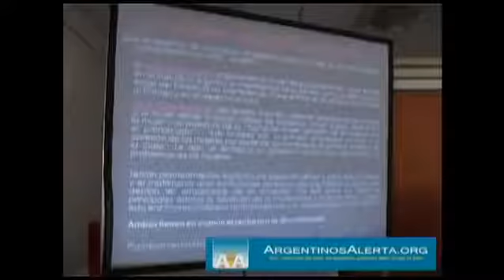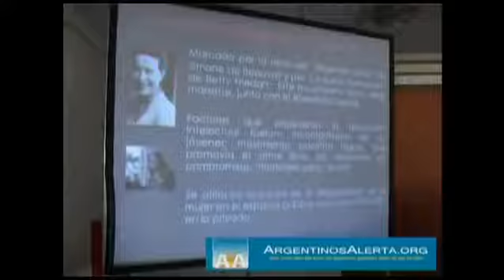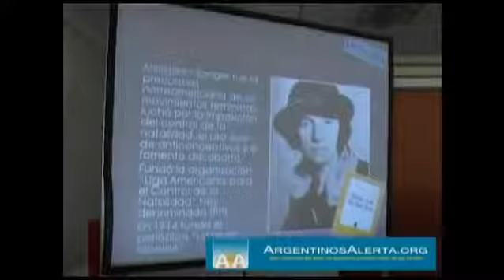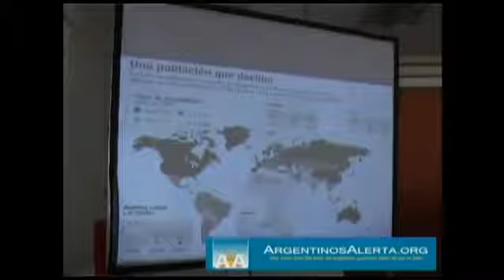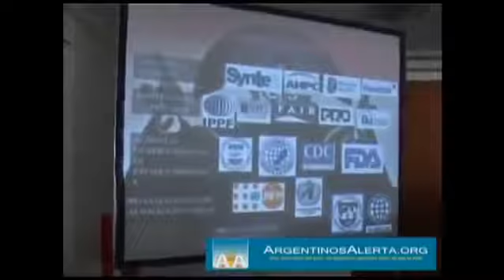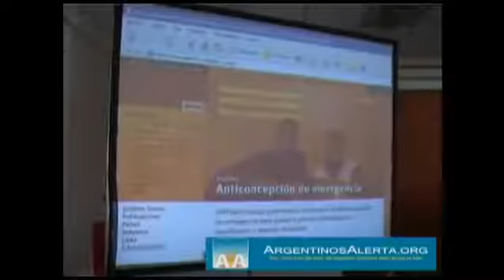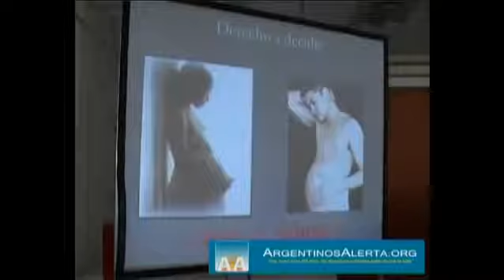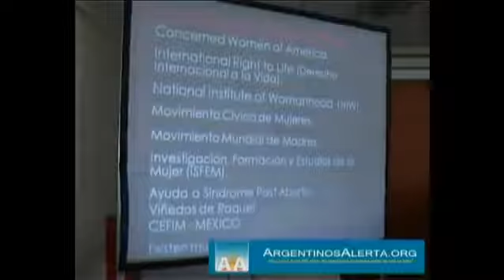Ideologia do Género [testemunho de ex funcionária da ONU]